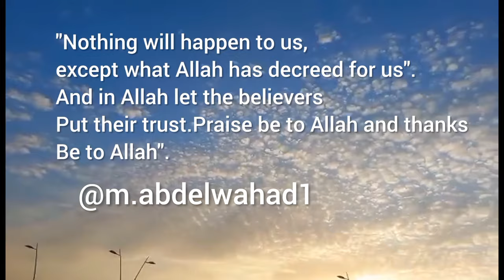Mohamad Abdelwahed Defeat In ACS Match Night(TRAINING-FIGHT JOURNEY)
From training to night battle  journey of Mohamad Abdelwahed in Arabian Combat Sports

Mohamad Abdelwahed is a well known Lebanese Arab muay thai champion that was defeated in his last fight dated On January 14,2023 held in Beirut,lebanon